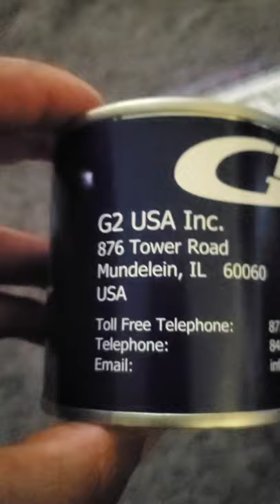Charger R/T brake calipers painted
Calipers painted gloss black.